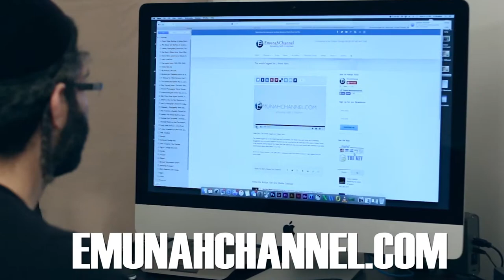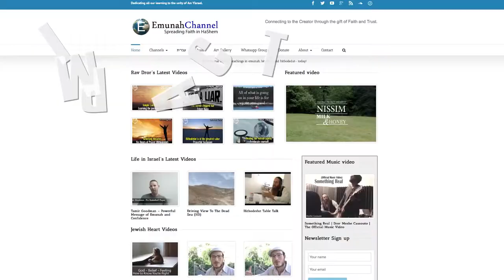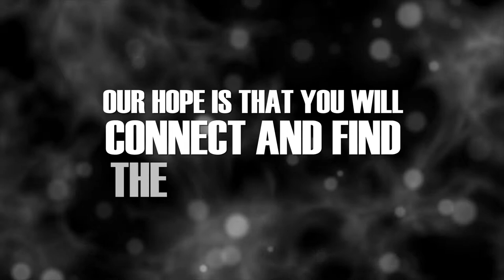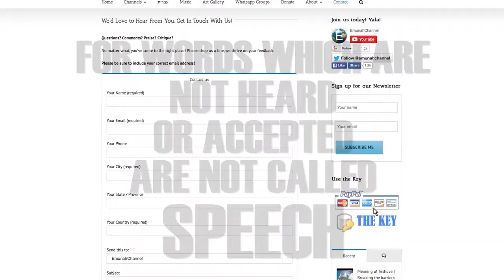EmunahChannel featuring Isaac Miracles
Video Shiur: Introducing EmunahChannel with Isaac Miracles

When Rav Dror Moshe Cassouto met Isaac Miracles in Uman last September 2015 it was a match made in heaven. Montreal born rapper, singer and producer Isaac Miracles laces a new single dedicated to the EmunahChannel and the incredible network created by Rav Dror and his supporters.

Rav Dror Moshe Cassouto brings to us rare honest pure Emuna principals of Rabbi Nachman. Our hope is that our Torah Videos will bring you closer to the Bore Olam (Creator of the Universe) and to serve Him with joy, faith, and trust (Simcha, Emunah and Bitachon).

Learn the real meaning of life, the real purpose in life available to you today! Find Fulfillment, Acceptance, Purpose for your life. Discover the good points in yourself and others, and Finding how to serve God with every aspect of your being: Your mind, Your talents, Your emotions.

Breslov teachings from Rabbi Dror Moshe Cassouto, Jerusalem, Israel. Torah Shiur / Shiurim.